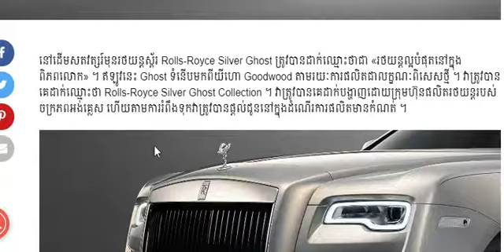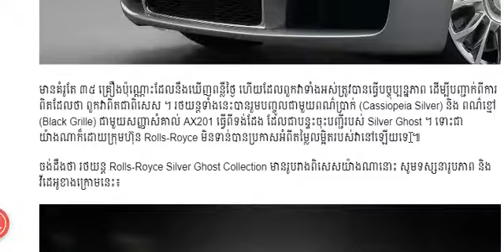Rolls-Royce Silver Ghost Collection